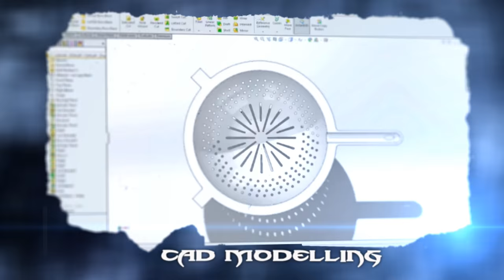PHANTASM'15 Mechanical Symposium Trailer- Gce-Bargur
Phantasm 2k15 is the 5'th National Level Technical Symposium, Organised by Students of Mechanical Engineering Department of Government College of Engineering Bargur on September 08 & 09 -2015